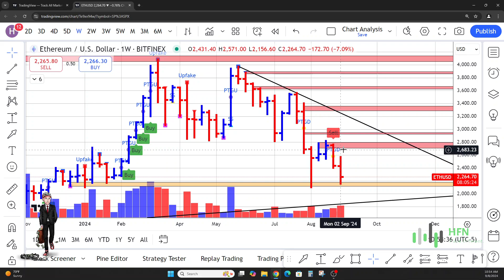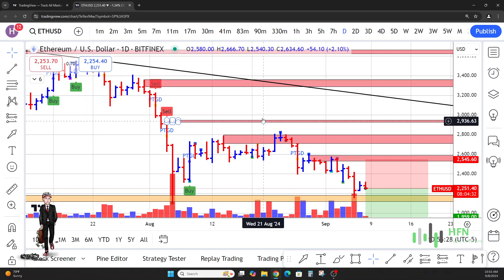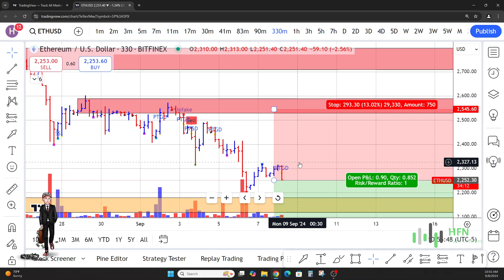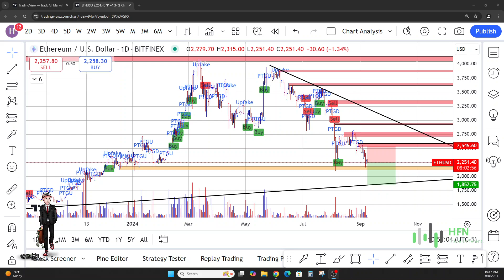This Ethereum Pattern Changed EVERYTHING? ETH Crypto Price Prediction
🔥 Ethereum Price ALERT! 🚨 Major Crash or Massive Breakout? 🚀 Watch this critical Ethereum chart analysis NOW! 📉💥 Is ETH heading for a 50% drop or a 200% surge? 🤯 See the latest price targets that could shape Ethereum’s future! Don’t miss out on what could be the BIGGEST move of the year – Does your portfolio depend on it? 💰💹